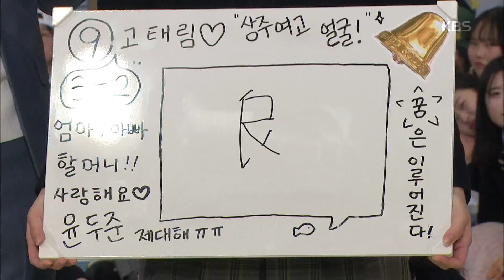도전! 골든벨 - 상주여자고등학교의 얼굴! 고태림 학생.20190113